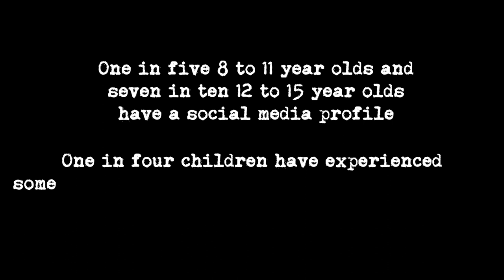Groomed Teaser Trailer 2018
Teaser for the 2018 short film Groomed.
Written by Chris Bell